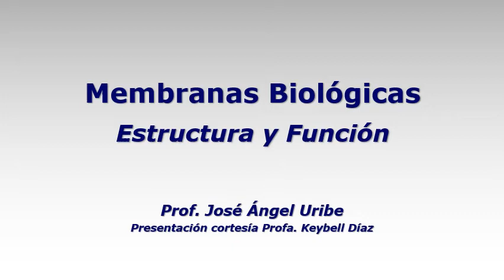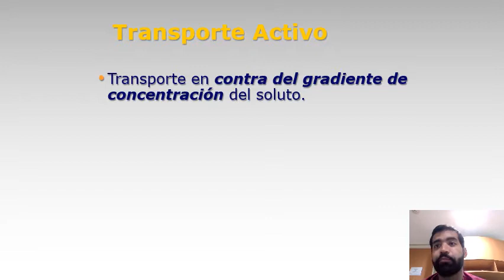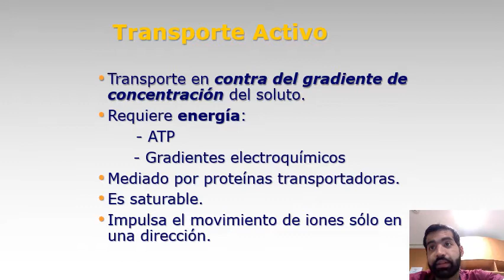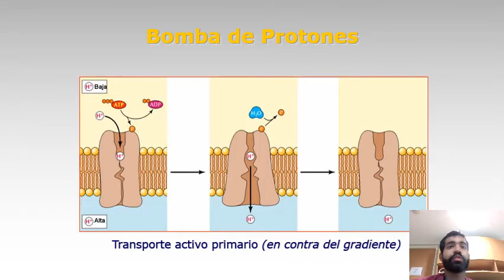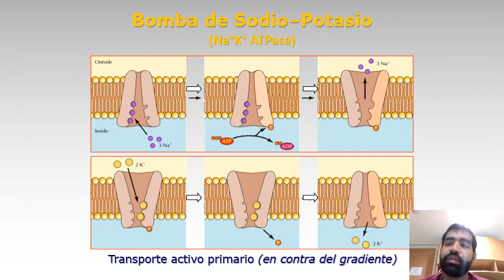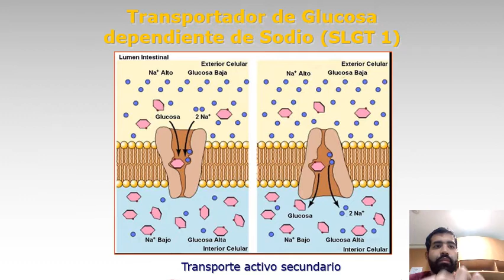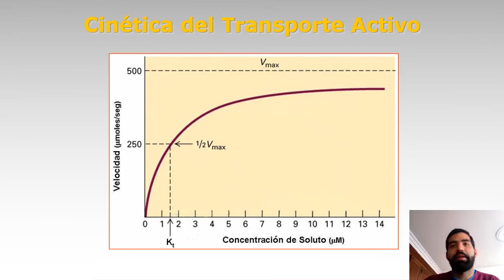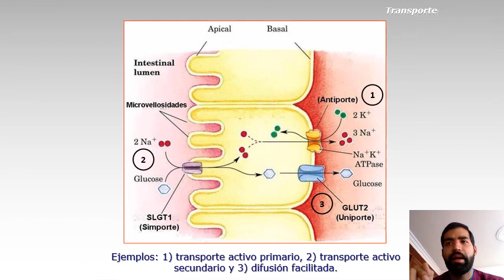TEMA 6 CLASE 4 MEMBRANAS BIOLÓGICAS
Transmisiones y videos de la Cátedra de Bioquímica de la Escuela Luis Razetti de la UCV para los estudiantes de 1er año de medicina.